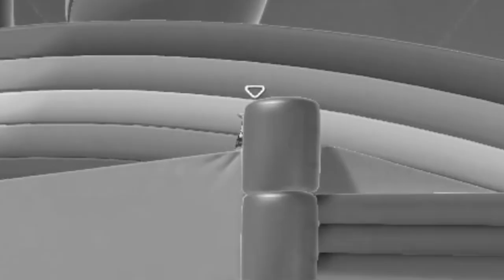WHY ARE WE SO GOOD?! - Fall Guys